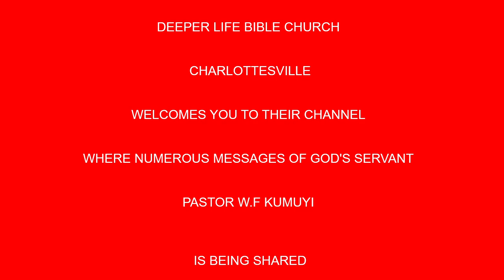Our Authority and Dominion in Christ BY PAS W F KUMUYI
As you attend our online prayer meeting this Thursday 23/07/20.  the Lord will bring all your enemy into confusion because it is the battle of the Lord. You will never be the same again after the online prayer meeting this Thursday

Time
USA: 6.00pm - 7pm
Access Code: 344823#

Germany 12am-1am
Access code:344823#

Malawi: 12am-1am
Access Code: 344823#